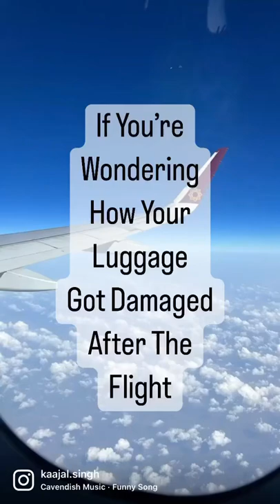Watch this to see how your luggage got damaged after your flight!